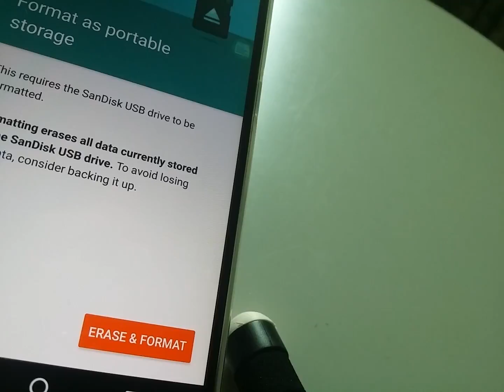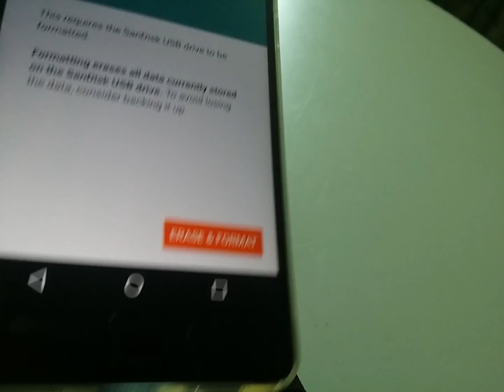DM USB to Micro male OTG adapter from GearBest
Review DM USB to Micro male OTG adapter from GearBest